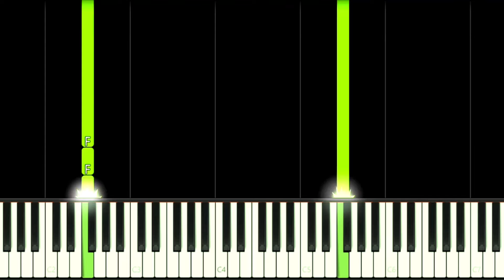Happy | DESPICABLE ME 2 - EASY Piano Tutorial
How to play Happy - Pharrell Williams Song from Despicable Me 2 Illumination Animation Movie Soundtrack OST on this EASY Piano Tutorial!
Como tocar a música Happy do Pharrell Williams da trilha sonora do filme de animação Meu Malvado Favorito 2 da Illumination neste Tutorial FÁCIL de Piano!